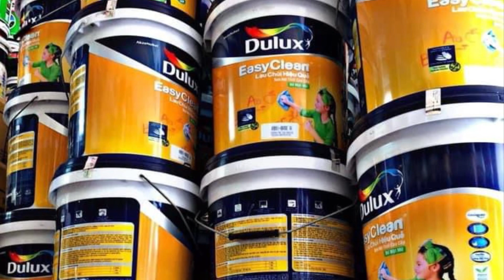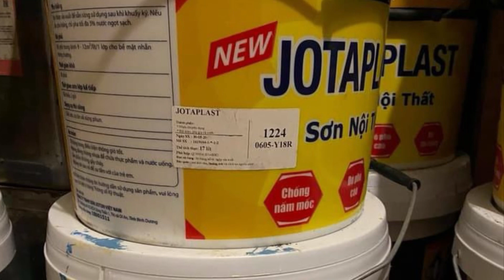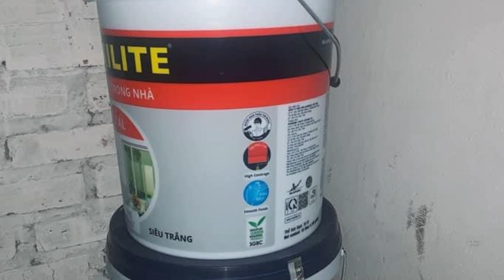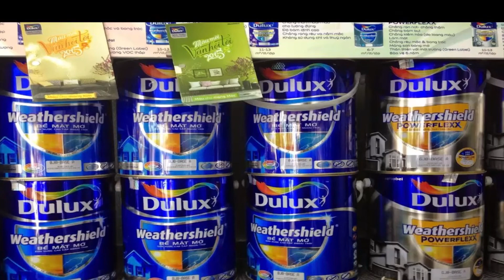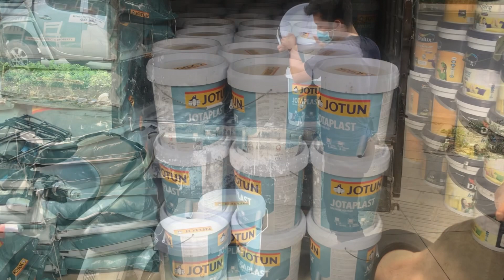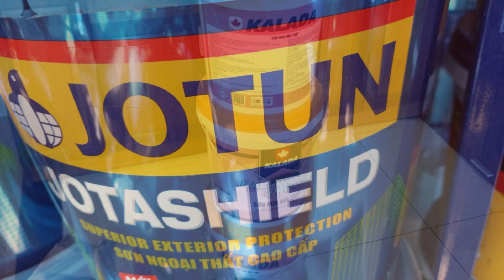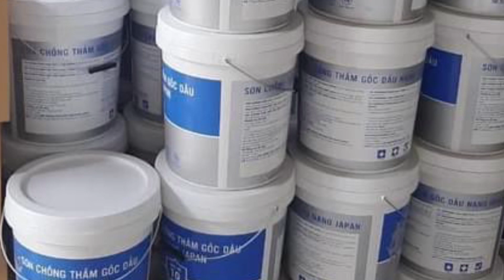Sơn thật sơn giả - Cách Phân Biệt - Chủ đề chưa bao giờ hết HÓT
Tìm thợ sơn ở đâu Uy tín, trung thực, nhiệt tình và trách nhiệm, khi có quá nhiều nhóm thợ, tốp thợ nhan nhan trên mạng. Thì đây đội ngũ thợ sơn nhà đẹp chấm nét với hơn 10 năm vững vàng tốp đầu về thợ sơn nhà Hà Nội, Hãy theo dõi chúng tôi nhé. Thời gian sẽ cho các bạn câu trả lời